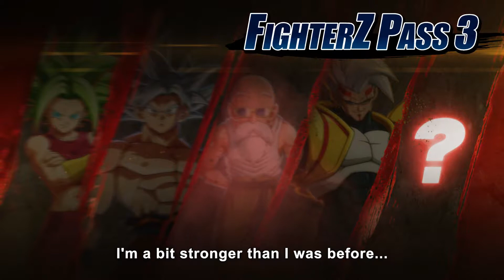Dragon Ball FighterZ – Official Gogeta SS4 & Super Baby 2 Reveal Trailer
Courtesy: Arc System Works

Dragon Ball FighterZ is a 3D fighting game, simulating 2D, developed by Arc System Works and published by Bandai Namco Entertainment.